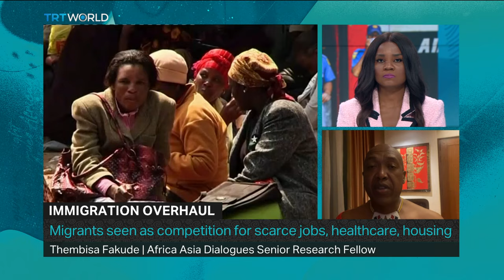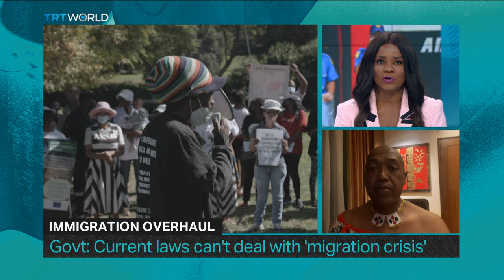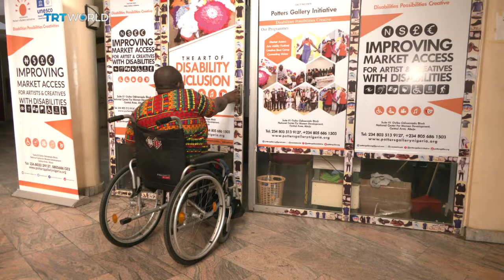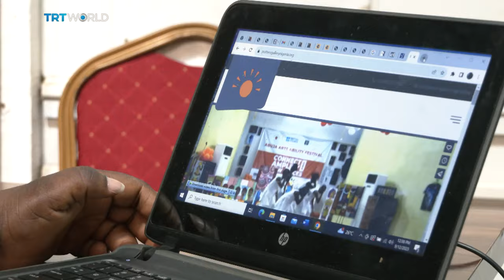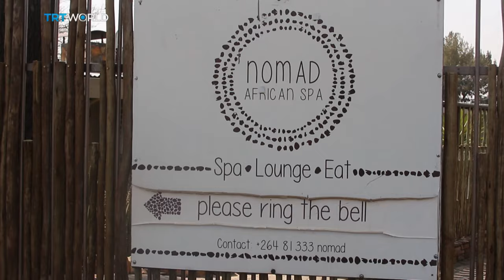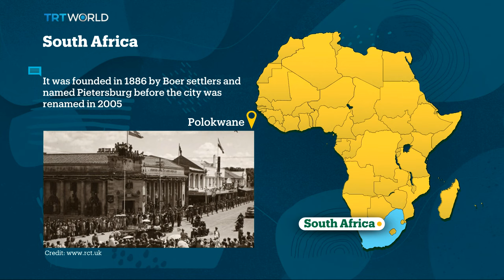Africa Matters: South Africa Immigration Overhaul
The continent's most industrialised nation is a magnet for many Africans seeking a better life or refuge from conflict and climate-related challenges. But it's also one of the most unequal countries globally, and immigration has become a major topic ahead of next year's elections. We look at the South African government's plan to overhaul its immigration system, and what that means for the rest of the continent.

Over in Nigeria, work is hard to come by for disabled actors in the country's thriving Nollywood film industry. But some of them are flipping the script by rewriting their stories to make it more inclusive for others.

And in Namibia, an African-themed wellness centre is taking a holistic view by having visually impaired women work in a profession which may actually give them a competitive edge.